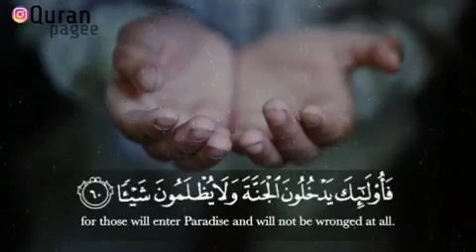فخلف من بعدهم خلف أضاعوا الصلاة واتبعوا الشهوات فسوف يلقون غيا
اضغط زر الاشعارات 🔔 ليصلك كل جديد 👍

⤵️ سالم باجابر